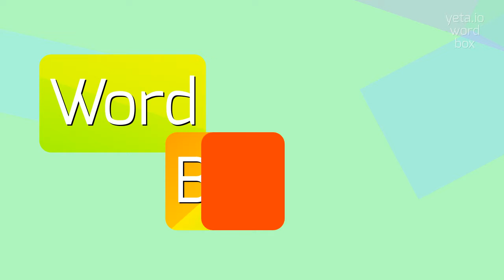How to say "multivolume"! (High Quality Voices)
Watch in this video how to say and pronounce "multivolume"!